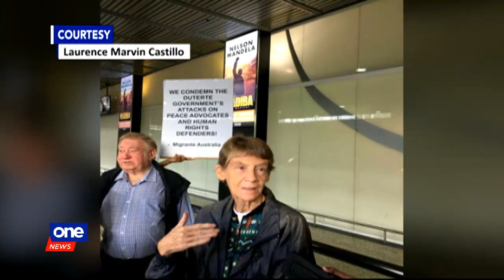Fox to Duterte: Act on the plight of minorities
Deported Australian missionary Sister Patricia Fox calls out Pres. Rodrigo Duterte to listen and act on the plight of the poor, farmers, workers, and indigenous people.